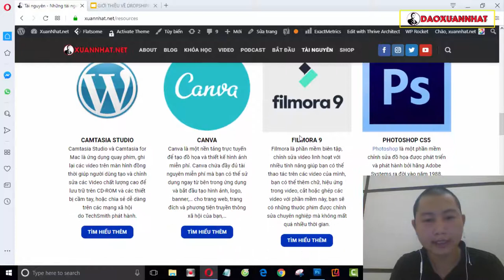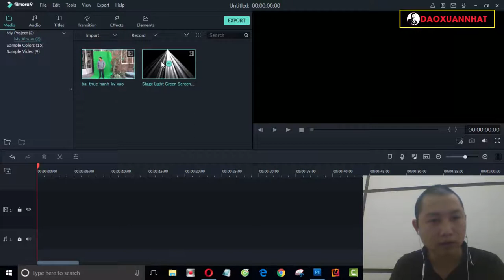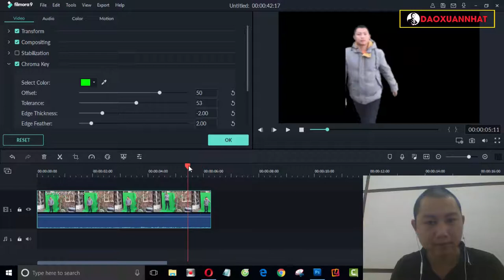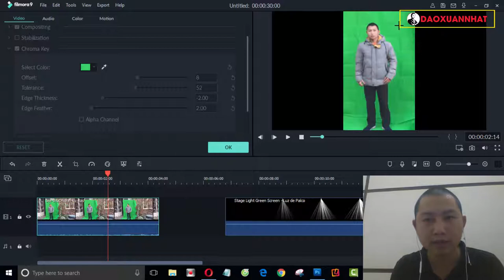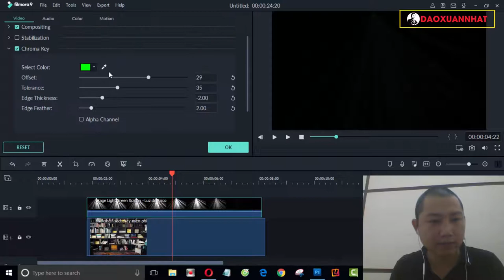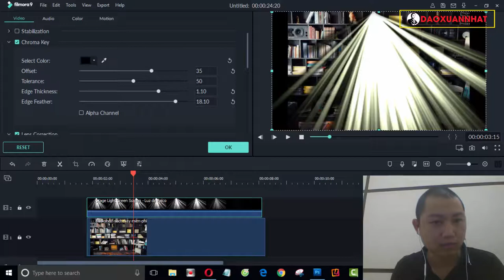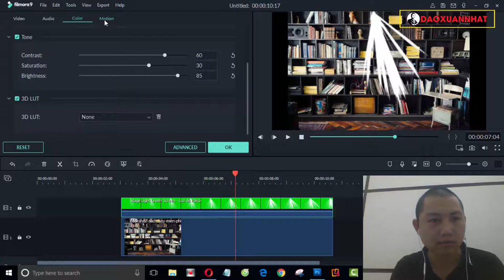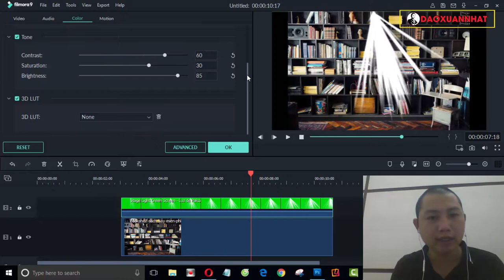Đào Xuân Nhất | Hướng dẫn tách phông xanh ra khỏi video bằng Filmora 9 - Remove Green Screen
Đào Xuân Nhất.

Trân trọng!